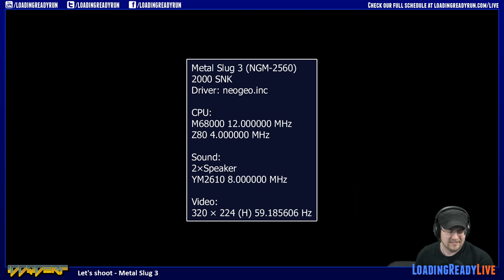IDDQDerp — Metal Slug 3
After his Book of Passwords appearance was cut short, Alex rounds out some Metal Slug 3.
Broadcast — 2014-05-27